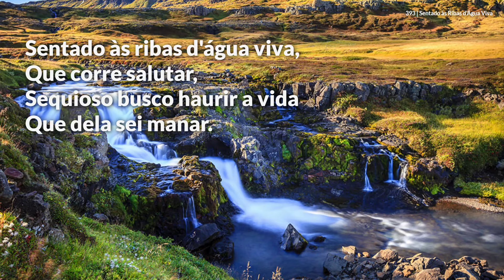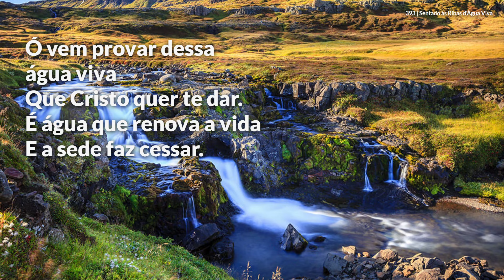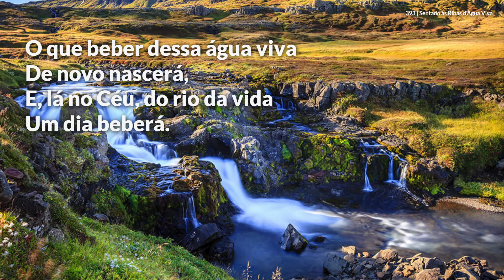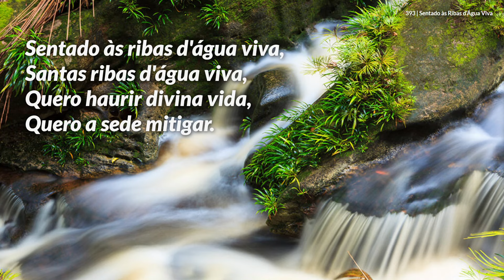Hinário Adventista • Hino 393 - Sentado às Ribas d'Água Viva